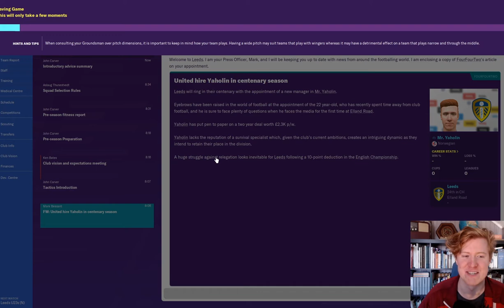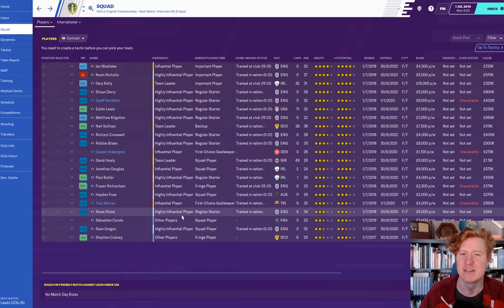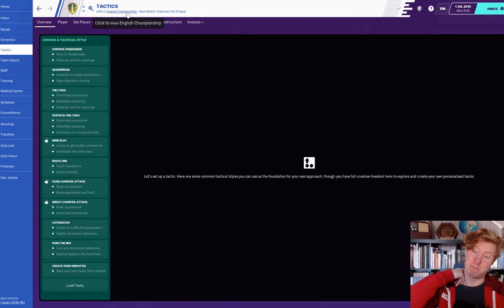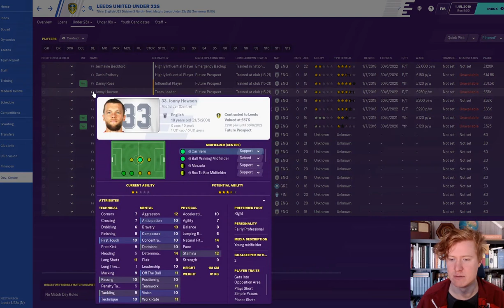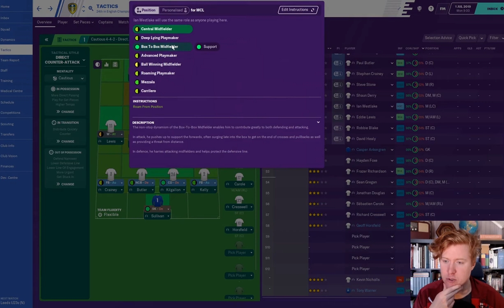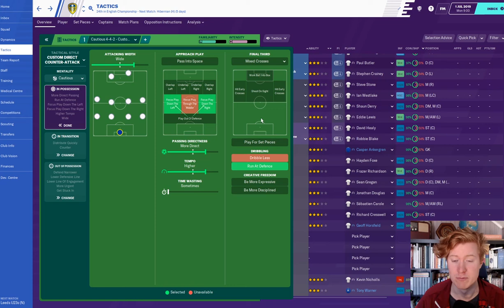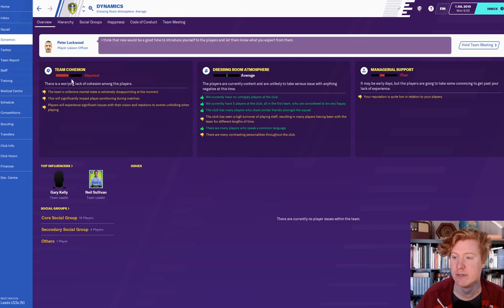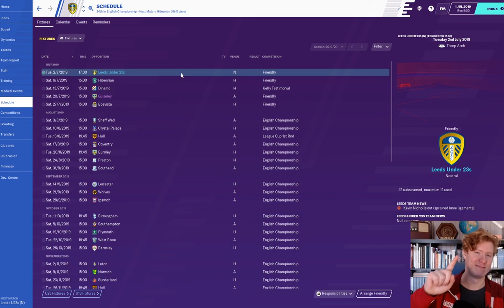Leeds United Let's Play FM 20 | 06/07 Database | Episode 1 - The Interview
Playing Football Manager 2020's new database made by theMadScientistFM. In this Let's Play I will take over Leeds United at the beginning of the 06/07 season and try to save them from relegation to League 1 and bankruptcy. Join me on this FM journey!